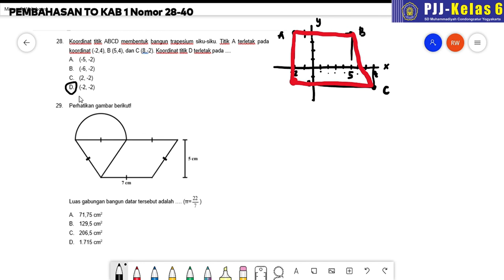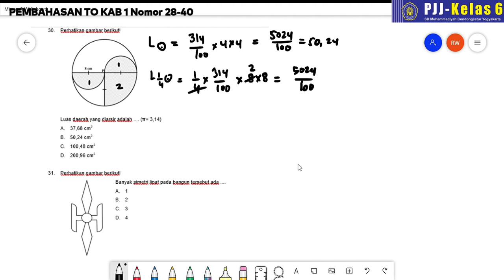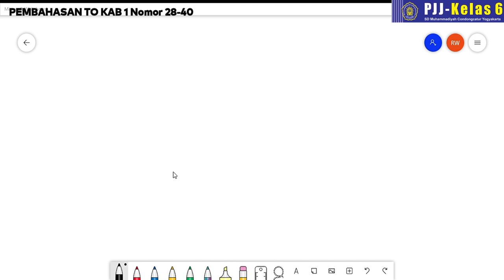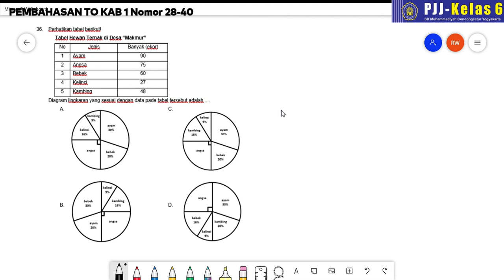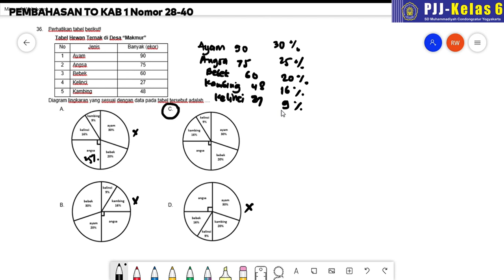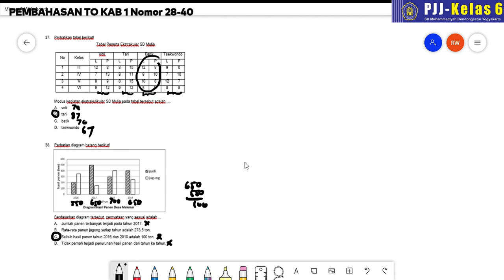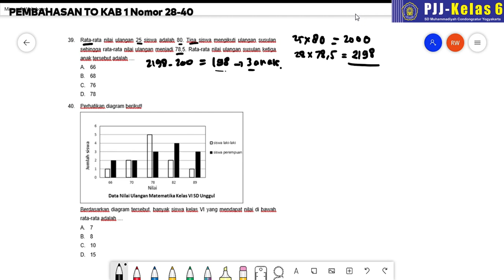PEMBAHASAN TO (NOMOR 28-40) MATEMATIKA KABUPATEN 1